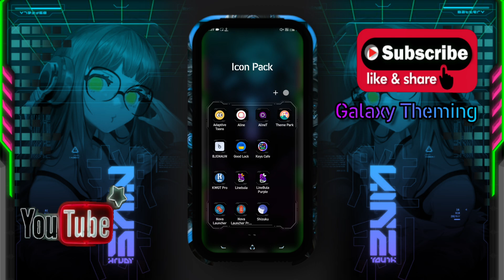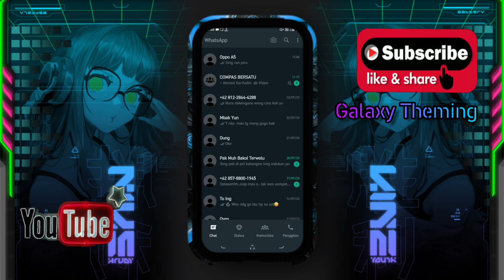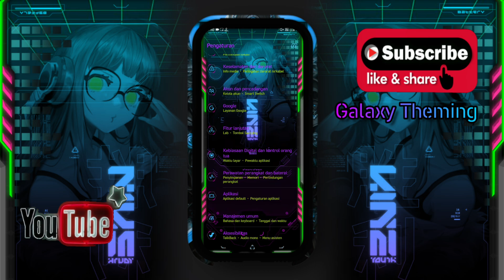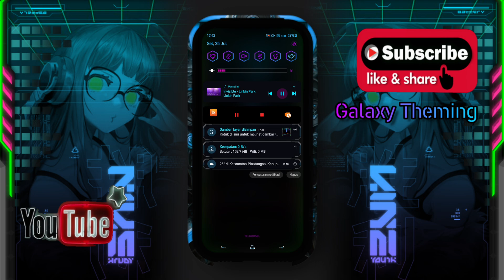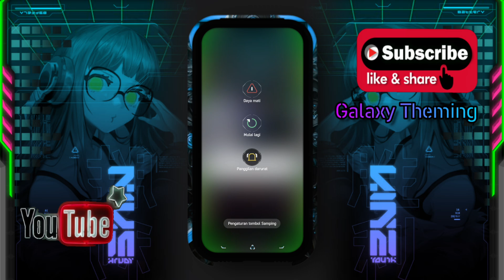HEX SETUP HYSTERIA THEME SAMSUNG ONE UI 1.2.3.4.5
SETUP THEME SAMSUNG ONE UI
SETUP HEX INSTTALER
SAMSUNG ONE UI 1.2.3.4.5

BAHAN
LINK HEX INSTTALER

LINK HEX PLUGINS HYSTERIA

LINK WALLPAPER

TELEGRAM GRUB

cr by anggi namine